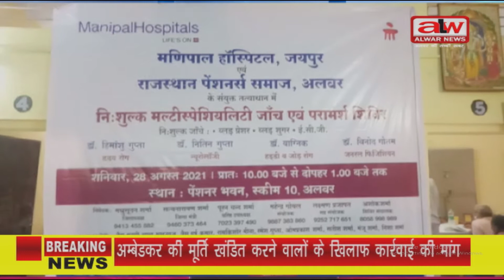alwar news//पेंशनर समाज ने लगाया परामर्श शिविर//28 08 2021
राजस्थान पेंशनर समाज अलवर  एवं मणिपाल हॉस्पिटल जयपुर के सयुक्त तत्वावधान में मल्टी स्पेशालिटी चिकित्सा परामर्श शिविर का आयोजन शनिवार को स्कीम दस स्थित पेंशनर भवन में लगाया गया। समाज के जिला मधुसूदन शर्मा ने बताया कि शिविर में दो सौ मरीजों का रजिस्ट्रेशन हुआ है।